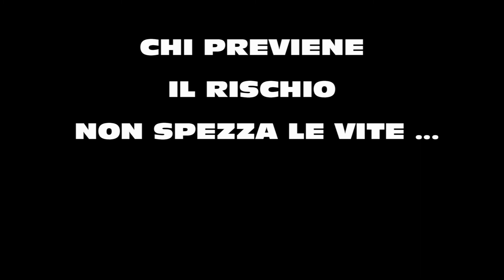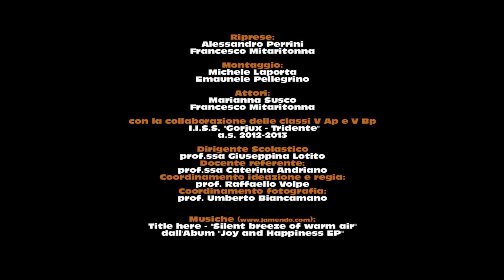Dal palcoscenico alla realtà. A scuola di prevenzione_Video Vincitori_Gorjux_Bari